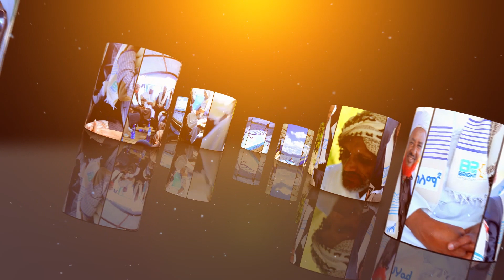ሸይኽ ኢድሪስ መሐመድ (የባቲው ሀሪማ)